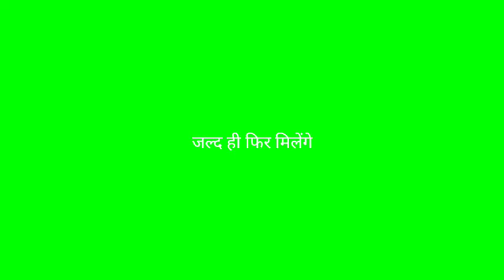Seema Ko mila Sabse Bdha Surprise 😙 Ad76#2022